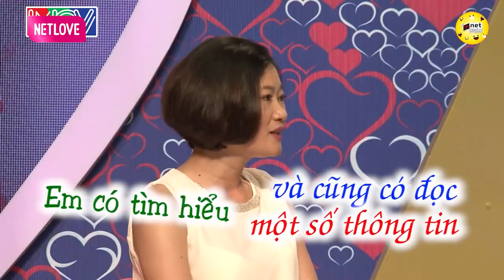Cô Nàng Cá Tính Tự Nhận Hay Tác Động Vật Lý Vừa Gặp Đã Rủ Bạn Trai Nhảy Tưng Bừng | Hẹn Hò